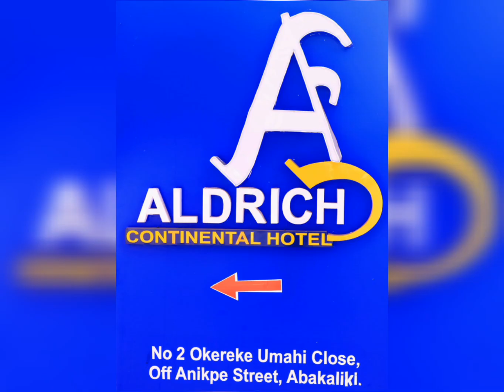ALDRICH CONTINENTAL HOTEL ABAKALIKI, EBONYI STATE.